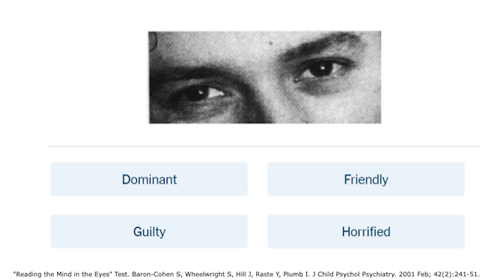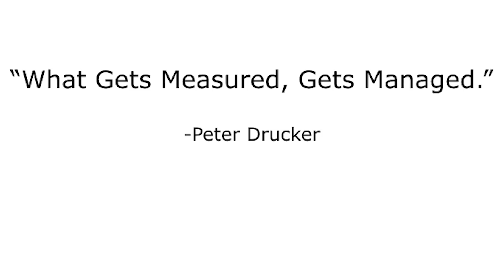Data & Perceptions: We Are All Data Scientists | Luke Horgan | TEDxSanAntonio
For nearly two decades, Luke Horgan has helped to position brands and driven profit by leveraging the power of data insights. Luke honed his skills through several earlier roles with increasing responsibility across Wall Street trading firms, HBO and USAA. He also founded two web design and data management agencies at the beginning of his career, and earned multiple degrees in computer programming, psychology and business. Luke is also a decorated USAF veteran who regularly volunteers his time with small businesses and aspiring entrepreneurs throughout San Antonio evangelizing the people side of data.

This talk was given at a TEDx event using the TED conference format but independently organized by a local community. This talk was given at a TEDx event using the TED conference format but independently organized by a local community.